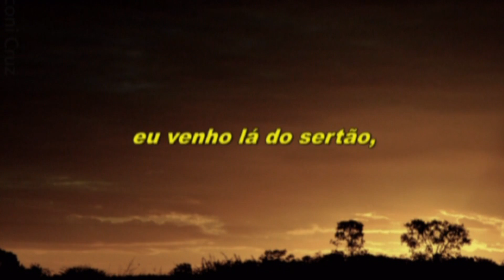POPULAÇÃO EM SITUAÇÃO DE RUA - NÃO DÊ ESMOLAS, DÊ OPORTUNIDADES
Documentário exibido no 1º SEMINÁRIO DE POLÍTICAS PUBLICAS PARA A POPULAÇÃO EM SITUAÇÃO DE RUA de NOVO HORIZONTE-SP e Lançamento da Campanha "NÃO DÊ ESMOLAS, DÊ OPORTUNIDADES".